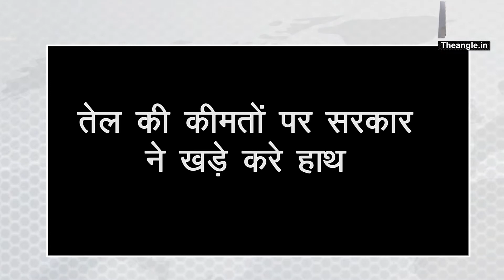Breaking News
तेल की कीमतों पर सरकार ने खड़े करे हाथ